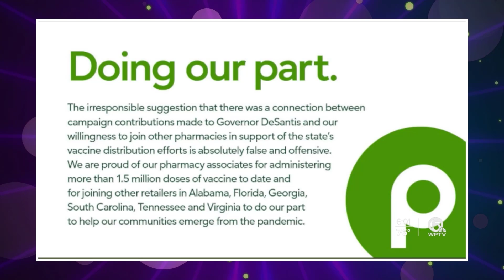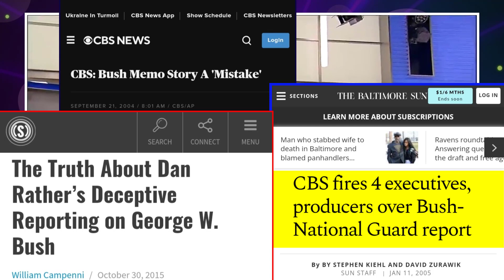Liberal Smear Merchants Attack Ron DeSantis - Get Humiliated Trying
“CBS and 60 Minutes have a playbook: lie with impunity, smear their political opponents and deceptively edit out the facts that eviscerate their bogus, partisan narratives,” said Governor Ron DeSantis. “From the beginning of vaccine distribution, Florida has prioritized our most vulnerable, our seniors and our underserved communities. These efforts have been incredibly successful and effective. However, CBS and 60 Minutes are dedicated to leaving the truth on the cutting room floor.”
“Truth doesn’t wear a political jersey. The Division has focused since day one on vaccinating people as quickly as possible,” said Division of Emergency Management Director Jared Moskowitz. “We used a multi-pronged approach, and I was glad that we were one of the first to turn on the pharmacy program.”